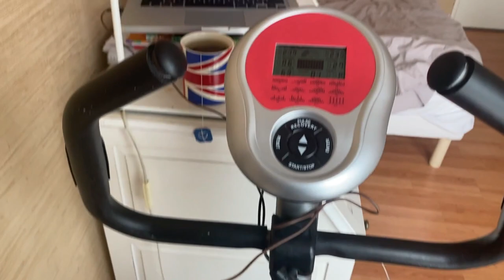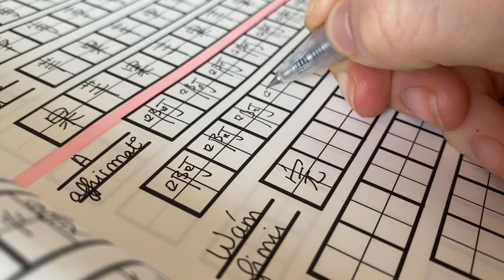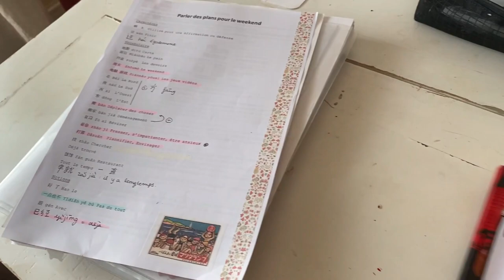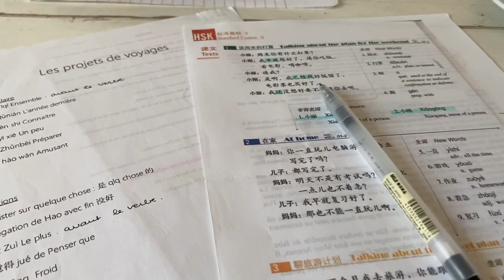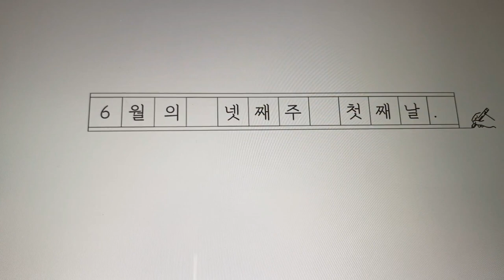Chillin Vibes Vlog I Slow Living in Paris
If you are interested in more information about me:

- SnapChat : Do Not Own One!
- Facebook : No really in fond of this neither!